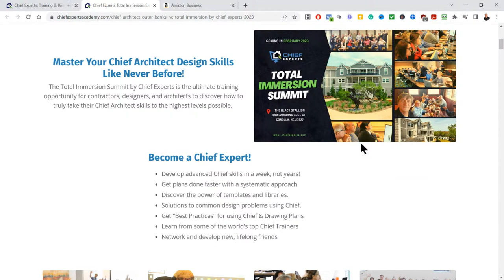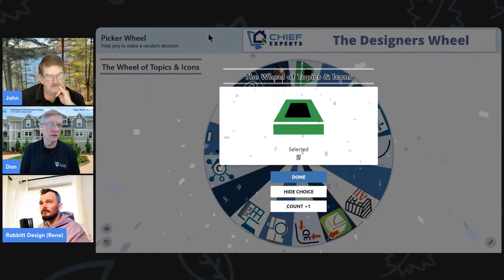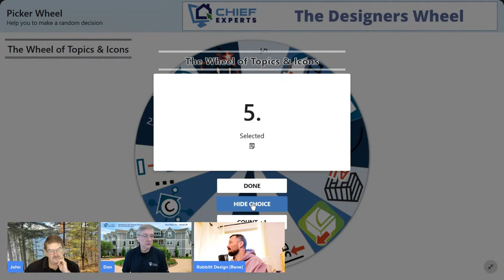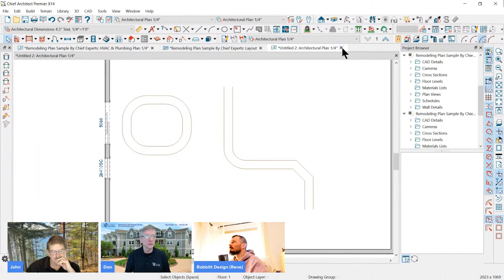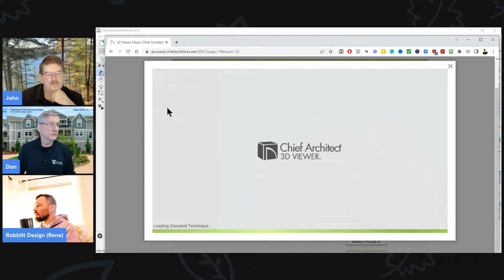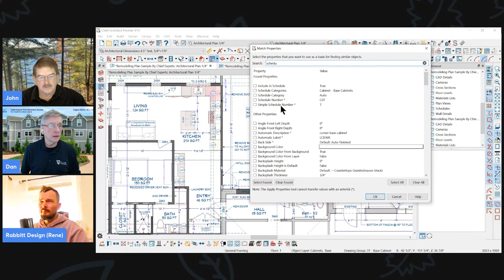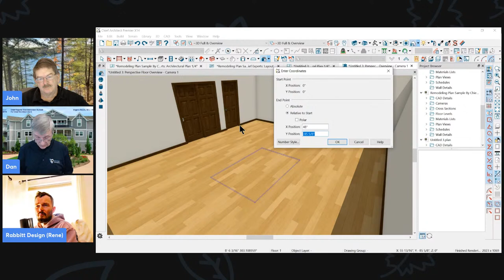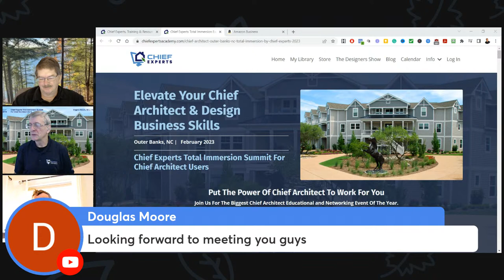Spin the Wheel Designers Show #92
Sometimes it makes sense to learn Chief Architect a little at a time. In this Designers Show, we'll have some fun and spin the wheel to see what topics we'll discuss. Chief has grown into an extensive program, and sometimes the best way to learn it is one icon at a time.

Introduction 00:01
Dan's Total Immersion Summit 03:06
Chief Architect's New Pricing Structure 04:57
Find In Plan Icon 08:55
Terrain Hole Icon 12:15
Q: Do You Guys Use Schedules? 14:58
How Much Do You Charge For Your Design Services? 17:40
How Do You Do Spiral Ductwork? 24:17
The International Builders Show (IBS Show) 31:35
Export 3D Viewer File Icon 34:12
Q: Best Practice for Party Wall Between Two Units? 40:30
Build All Framing Icon 42:27
Open Row Object In Schedule 44:50
DIY on the splash green 49:25
Do You Think the Economy will Slow Down? 51:26
Add A Railing to a Landing Icon 54:00
Chamfer a 3D Object 55:50
Relink Icon 58:30
Q: Can You Select Multiple Viewports on Your Layout? 1:01:00
Transform Replicate Icon 1:02:05
Rene: The Hardest Thing I Overcame Using Chief 1:03:35

2D CAD Tools
3D CAD Tools
Builders
Builders Leads
Chief Architect
chief architect premier
Chief Architect rendering
Chief Architect Training
chief architect tutorial beginner
chief architect x12
chief architect x12 tutorial beginner
Chief Experts
Chief Architect Home Designer Pro
Home Designer pro
Chief Experts Academy
Chief Experts Academy
Chief Experts Webinar
Chief Skills
Construction business Minnesota
construction industry
Construction Leads
Construction Sales and Marketing
construction technology
Contractor Business Tips
Contractor Marketing
Dan Baumann
Design software
architect software
Design agreements
Design Trends
Designers Show
digital construction
Digital Marketing for Construction
Get More Leads for Your Construction Business
Home Remodel Contractors
home remodeling
John Schrader
Kitchen Design
Kitchen Work Centers
Kitchen Centers
Lead Generation in Construction
Marketing For Builders & Contractors
Minnesota Contractor
Minnesota Remodel
Remodel
Remodeling Business
remodeling tips
Remodeling Business
renovation house
sales and marketing in construction
Schrader Construction
Home Pro vs Premier